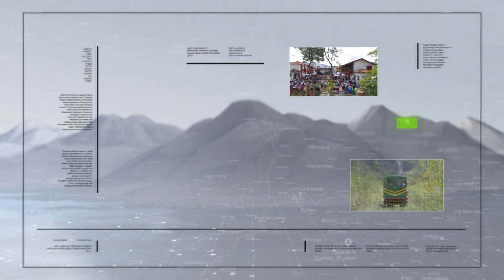Guardabosques profesionales en Antioquia - Teleantioquia Noticias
Corantioquia, el SENA y el Politécnico Jaime Isaza Cadavid crearán la primera Escuela de Guardabosques en el departamento. Serán 34 personas que en los próximos días iniciará en la tecnología en gestión de recursos naturales.